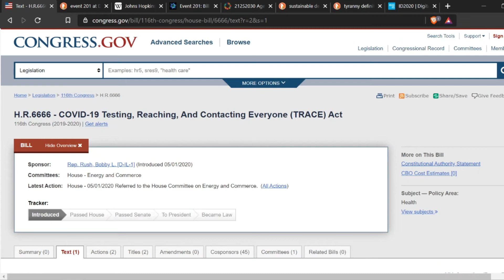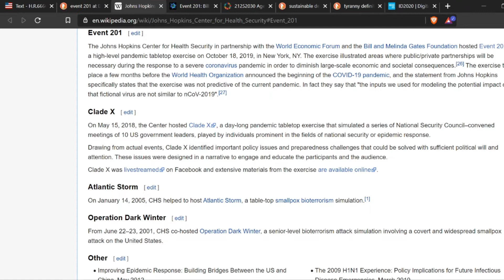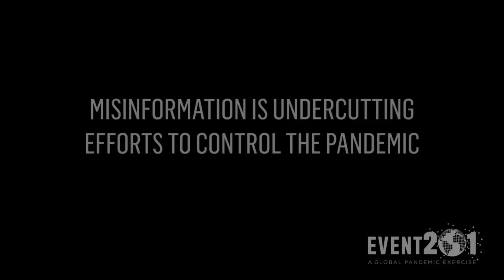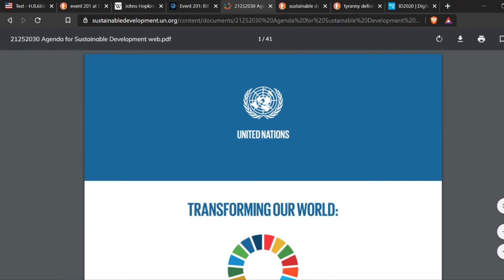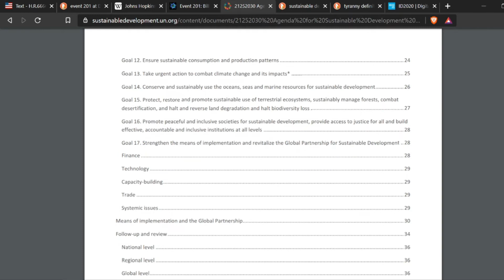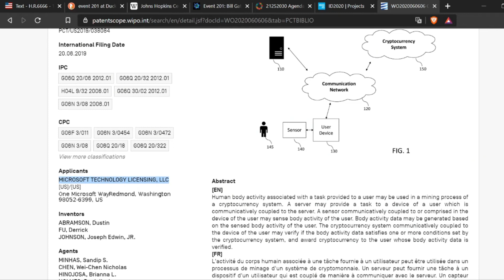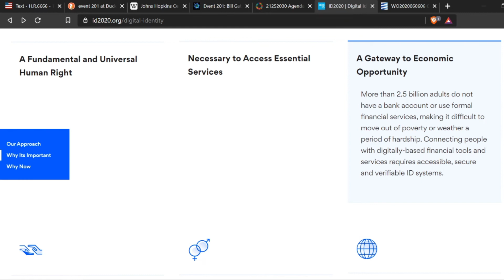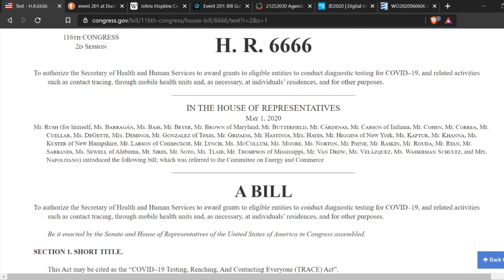C0V-19 Uncovered #1 (Intro) - Event 201, ID2020, UN Agenda 2030, Gill Bates & Gov Surveillance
I wonder which Wikipedia article YT will decide to link below the video to point people back to "real sources" lol.

The following is the most important thing you'll read all day...
John 3 (ESV):
16 “For God so loved the world, that he gave his only Son, that whoever believes in him should not perish but have eternal life. 17 For God did not send his Son into the world to condemn the world, but in order that the world might be saved through him. 18 Whoever believes in him is not condemned, but whoever does not believe is condemned already, because he has not believed in the name of the only Son of God. 19 And this is the judgment: the light has come into the world, and people loved the darkness rather than the light because their works were evil. 20 For everyone who does wicked things hates the light and does not come to the light, lest his works should be exposed. 21 But whoever does what is true comes to the light, so that it may be clearly seen that his works have been carried out in God."